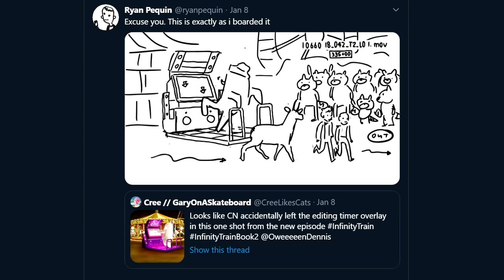Infinity Train Review: S2E6 - The Lucky Cat Car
“The Lucky Cat Car” features many cameo appearances from train denizens we saw in the first season of Infinity Train, in addition to Grace and the Apex showing up at the end of the episode. However, the central focus of this episode is very much the strong bond of support that has formed between Lake and Jesse.